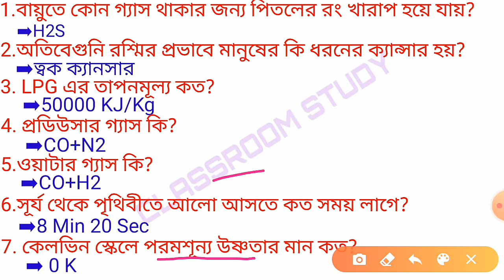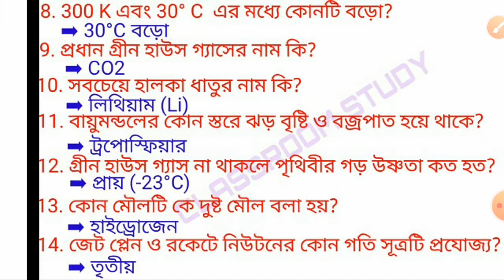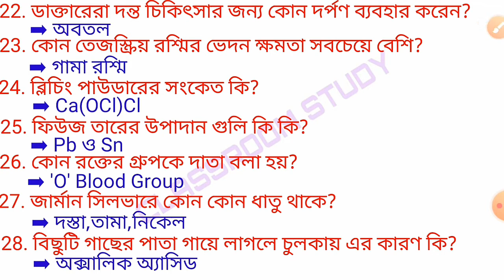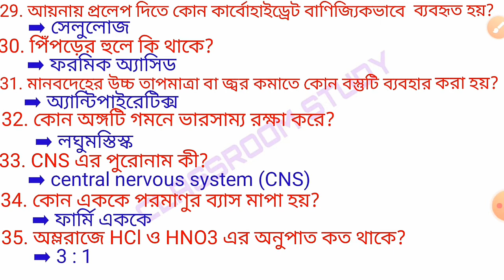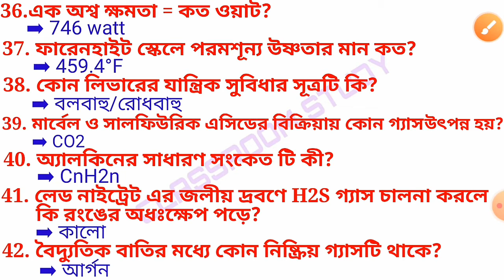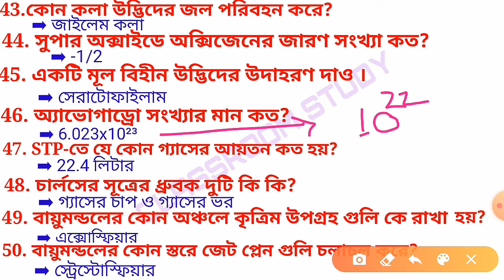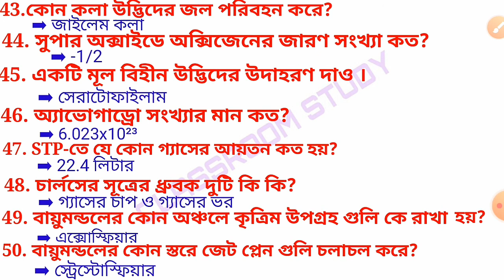SCIENCE G. K IN BENGALI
Science GK